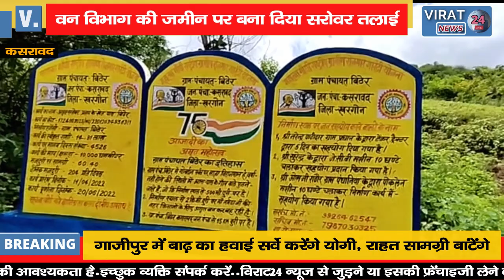वन विभाग की जमीन पर बना दिया मनरेगा का 14 लाख 81 हजार का अमृत सरोवर तलाई !